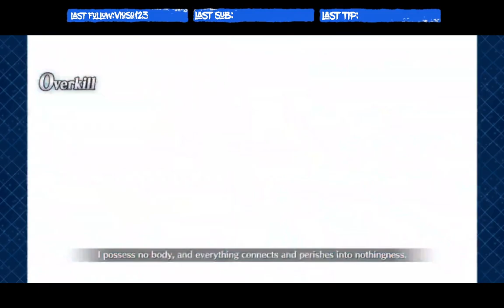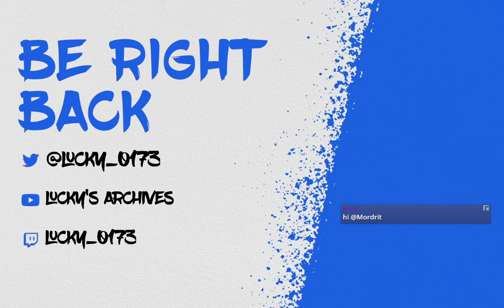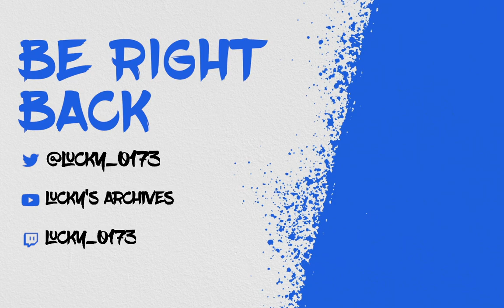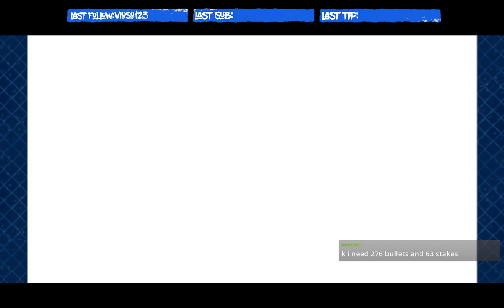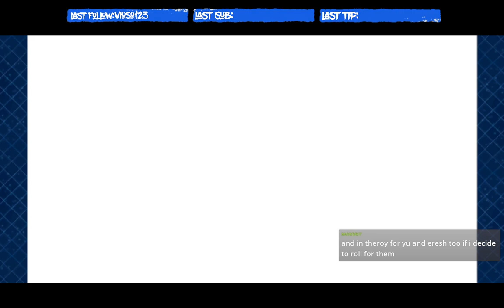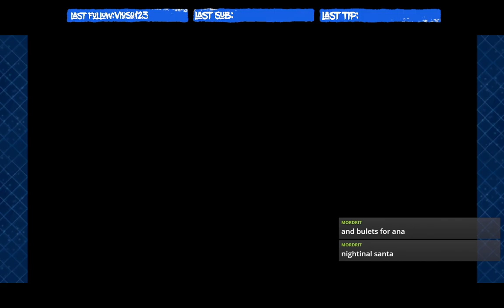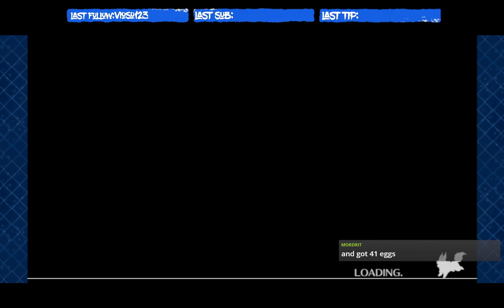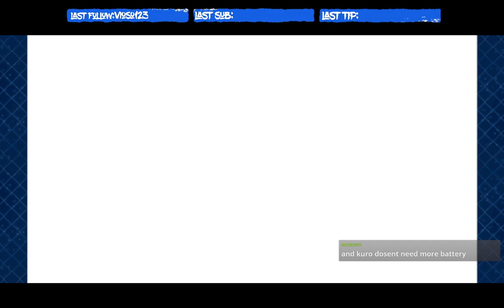It's Oniland time!